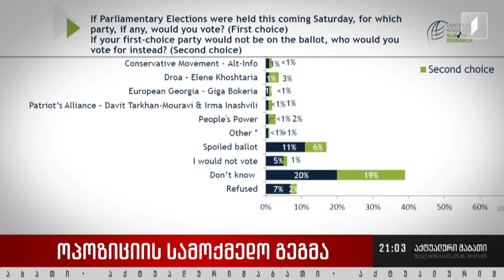ოპოზიციის სამოქმედო გეგმა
მიმდინარე კვირას გამოქვეყნებულმა IRI-ის ახალმა კვლევამ პოლიტიკურ პარტიებს ახალი თავსატეხი გაუჩინა, ნაწილი გაერთიანების გეგმას სახავს, ნაწილისთვის კი კვლევა იმის მანიშნებელია, რომ პოლიტიკურ აქტორებს ბევრი სამუშაო აქვთ. კვლევის შედეგებს არ ენდობა მმართველი გუნდი და არგუმენტად გასული წლების მაგალითებს ასახელებს. „ამერიკის საერთაშორისო რესპუბლიკური ინსტიტუტის“ გამოკითხვის მიხედვით, წინა კვლევასთან შედარებით შემცირებულია „ქართული ოცნების“ რეიტინგი, მცირედით გაზრდილია „ნაციონალური მოძრაობის“. ამავე კვლევის მიხედვით ირკვევა ისიც, რომ გაცილებით დიდია იმ ამომრჩევლების რაოდენობა, რომლებიც ზოგადად პარტიებს არ ენდობა, 80%-ს კი პოლიტიკაში ახალგაზრდების ხილვა სურს.

ახალი კვლევის შემდეგ „ნაციონალური მოძრაობის“ თავმჯდომარე გაერთიანების იდეით გამოვიდა და მათი თანამოაზრე ახალ სტრატეგიაში „სტრატეგია აღმაშენებელია“, გაერთიანებას არ ემხრობიან სხვა საპარლამენტო ოპოზიციური პარტიები. საინტერესოა, როგორ აპირებს სხვების გაერთიანებას პარტიის ახალი თავმჯდომარე მას შემდეგ, რაც ხაბეიშვილის არჩევიდან მალე, თავად „ნაციონალური მოძრაობა“ გაიყო.

კიდევ ერთი საკითხი, რაზეც ოპოზიციური პარტიები ვერ თანხმდებიან, ვადამდელი საპარლამენტო არჩევნების პერსპექტივა და ამ არჩევნებში მათი შანსია, თუკი ის საერთოდ ჩატარდა, როგორც ეს „ნაციონალურ მოძრაობას“ წარმოუდგენია, საქართველოსთვის კანდიდატის სტატუსზე უარის შემთხვევაში.

თამარ წიკლაური დეტალებით.